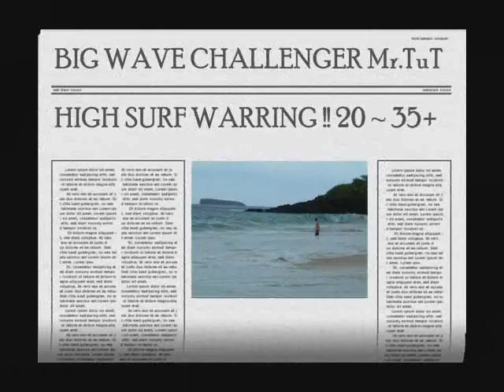Big Hawaiian Wave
3 rd attempts for the Big WAVE